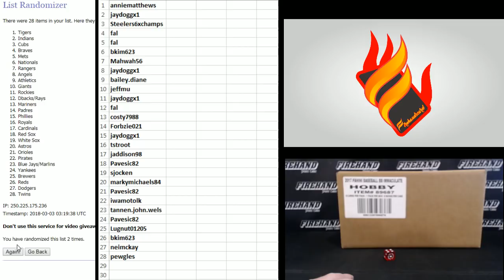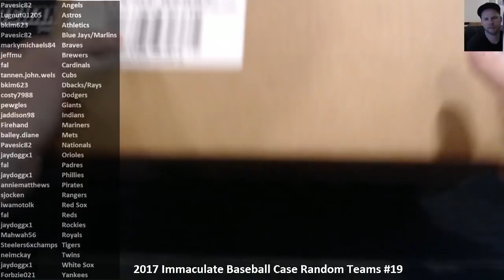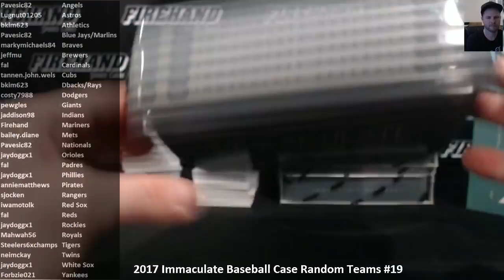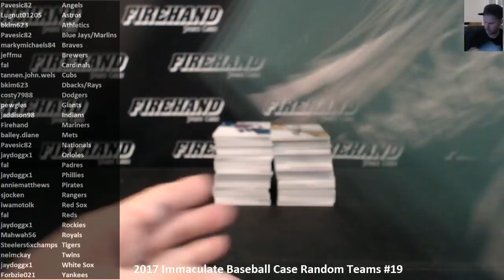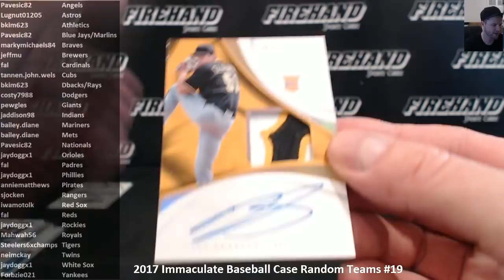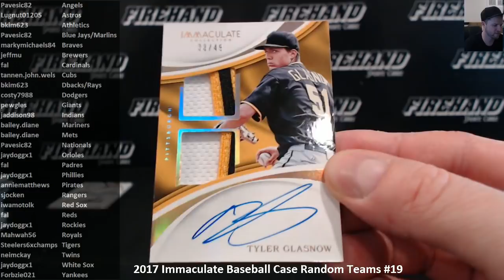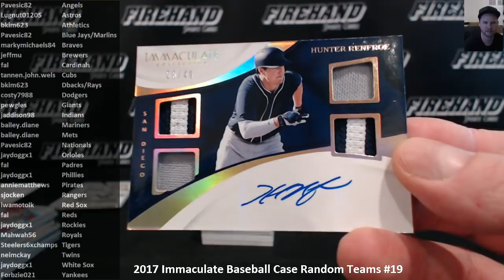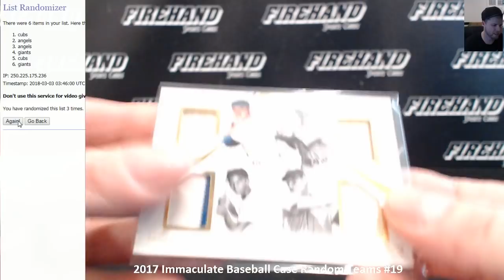2017 Immaculate Baseball Case Random Teams #19 ~ 3/2/18